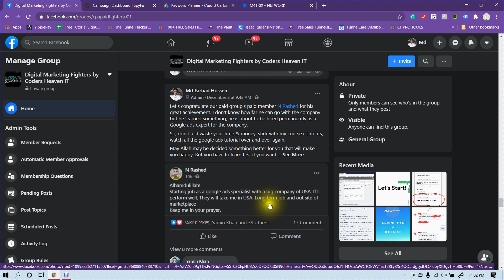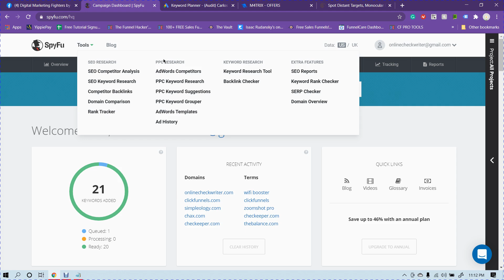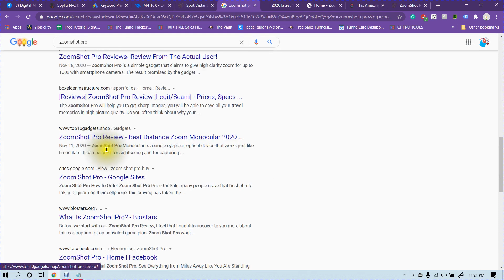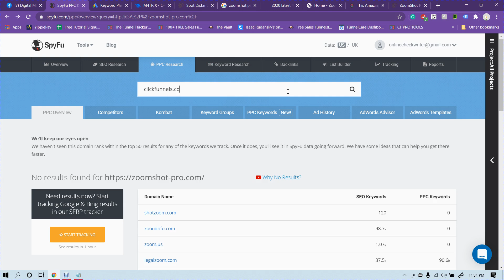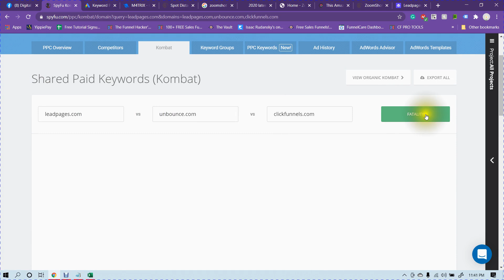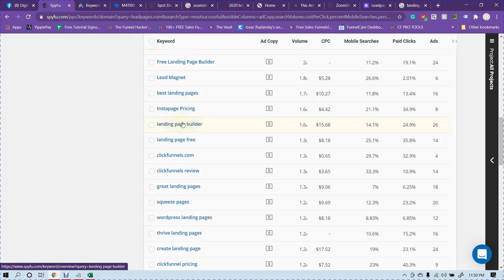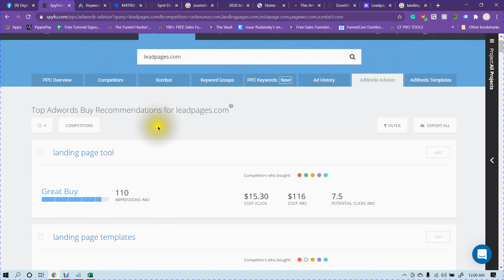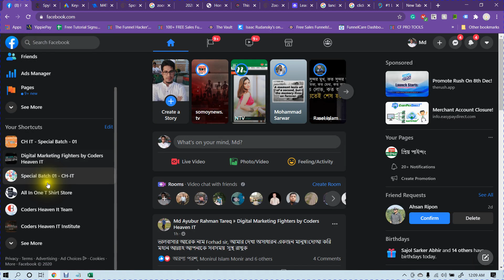Google Keyword Research with SpyFu Software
আপনি কি জানেন, গুগল এ এড দিয়ে সফল হওয়ার পূর্ব শর্ত হল ভালো কিওয়ার্ড? হ্যা, আপনি যদি ভালো কিওয়ার্ড বাছাই করতে না পারেন, তাহলে আপনি ভালো রেসাল্ট আনতে পারবেন না। তাই আপনাদের কথা মাথাই রেখেই এই টিউটোরিয়াল টি বানানো। আশা করি আপনাদের অনেক ভালো লাগবে।

This tutorial is created to teach you how to find the best and most profitable keywords for your Google ads campaign running. I have used a good spy tool called SpyFu to find the best keywords and do an in-depth analysis of your competitors.

এই পেজ এ লাইক দিয়ে সব সময় নতুন ক্লাস বা লাইভ এর আপডেট জানুন

কোর্স আপডেট পেতে ও নতুন ব্লগ পড়তে আমাদের ওয়েবসাইট ভিসিট করুন